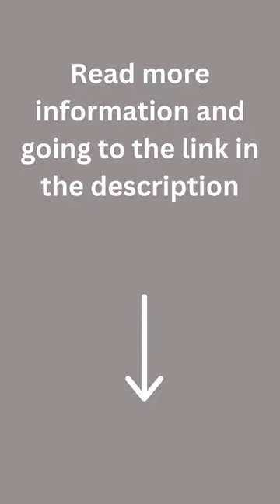Juniper Berry Essential Oil Spiritual Benefits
Are you looking to enhance your spiritual practice and connect with yourself on a deeper level?

Look no further than juniper berry essential oil.

Juniper Berry Essential Oil, derived from the botanical name Juniperus communis, offers a plethora of spiritual benefits.

This aromatic oil can be used in various ways to enhance spiritual practices and promote overall well-being.

Juniper Berry Essential Oil can be burned as an incense to cleanse and purify the air, creating a serene and calming ambiance.

It blends well with other essential oils like rosemary and cypress, further amplifying its spiritual properties.

Additionally, this oil has been used for its medicinal purposes for centuries, aiding in the treatment of respiratory conditions and promoting detoxification.

In terms of spiritual benefits, drops of juniper berry oil can be added to bathwater or diffused to help release negative energy and promote emotional healing.

Its uplifting and grounding effects make it an excellent companion during meditation or prayer, enhancing focus and promoting a sense of peace and tranquility.

Overall, Juniper Berry Essential Oil offers a holistic approach to spiritual wellness, providing a range of benefits for the mind, body, and spirit.

Today, it is commonly used in aromatherapy and meditation practices due to its many spiritual benefits.